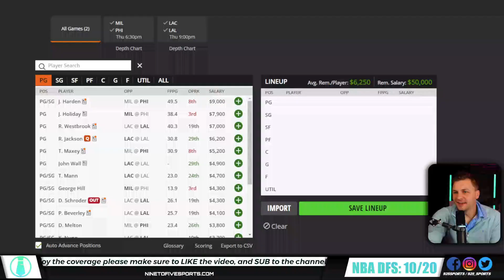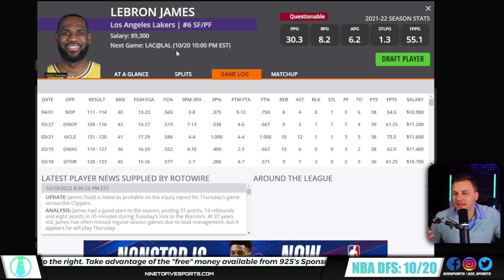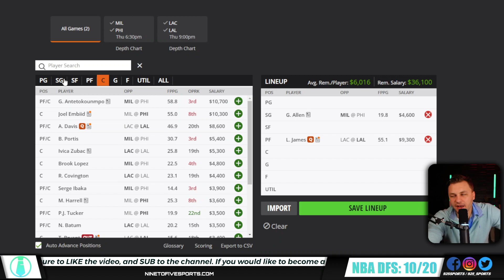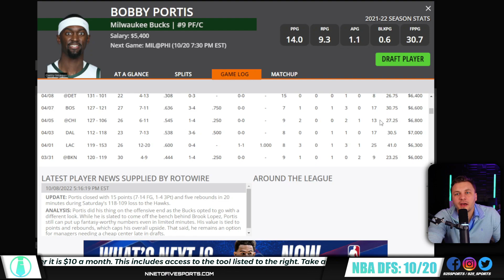NBA DFS Slate - Top 5 Core Plays - 10/20/2022